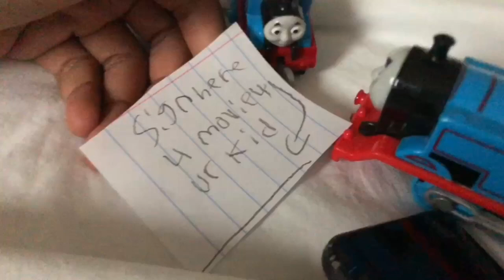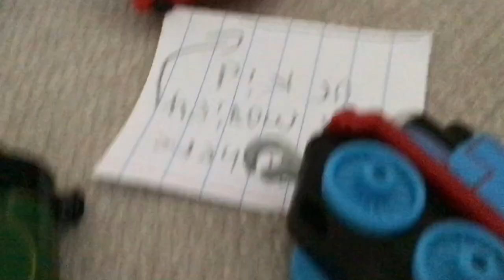Trackmaster Thomas and Friends Season 4 Episode 11: The permission slip